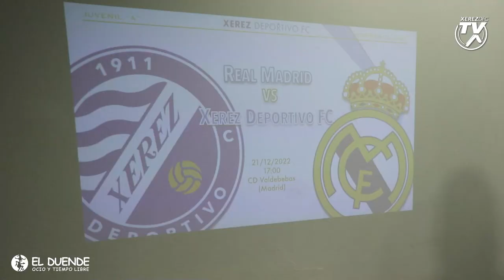La Cantera del Xerez Deportivo FC en Valdebebas (2022-23)